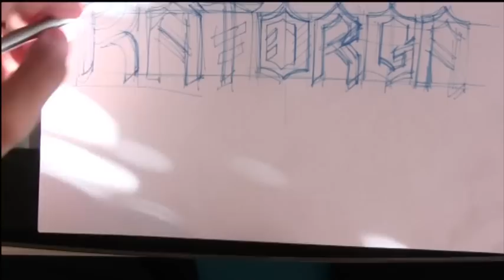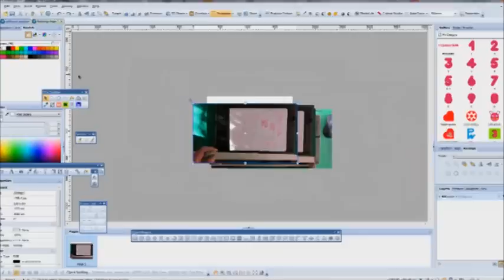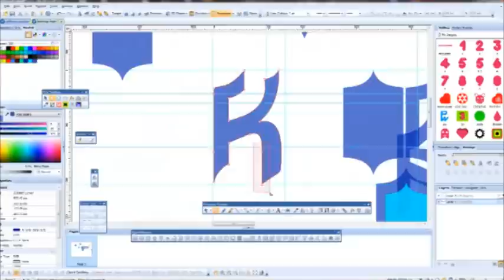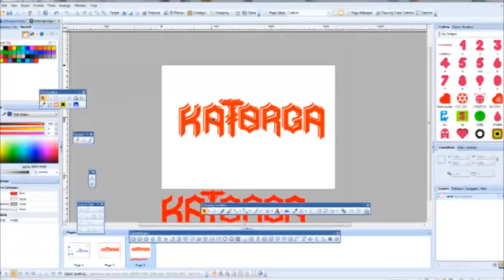logo for heavy ,death metal band ,katorga,logo designer london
This is my new logo design for death metal band Katorga.